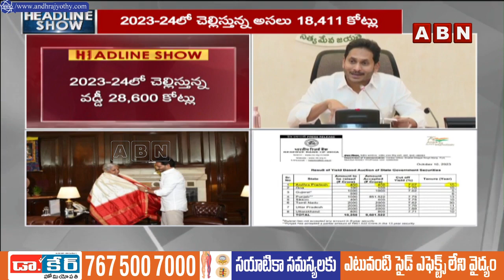అప్పులతో రాష్ట్ర అభివృద్ధి బలి..తగ్గిన మూలధనం..చెల్లింపులు డబుల్ ! || AP Govt || Cm Jagan || ABN